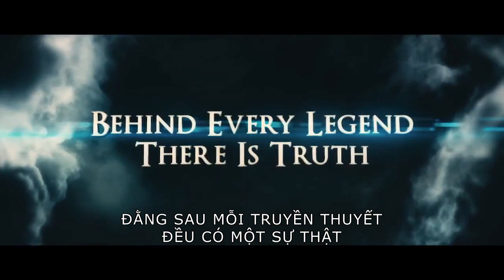Mortal Instruments: City of Bones Trailer 3 Vietsub - Vũ Khí Bóng Đêm: Thành Phố Xương [HD]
Cuộc sống của Clary, một cô gái trẻ, vốn dĩ bình thường như bao người khác đã thay đổi hoàn toàn sau khi mẹ cô bị tấn công bởi quỷ dữ. Cô tìm ra sự thật về dòng dõi của mình và được giao phó cả những sứ mệnh đầy hiểm nguy.

Mortal Instruments: City of Bones (tựa Việt: Vũ Khí Bóng Đêm: Thành Phố Xương) sẽ được phát hành tại Việt Nam từ 30/8/2013.